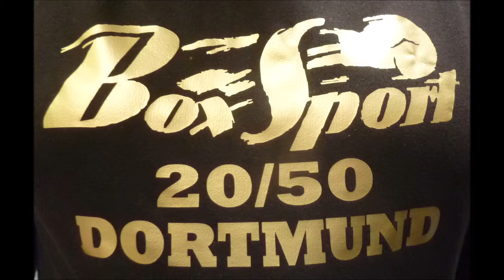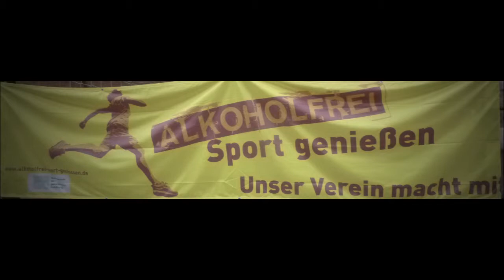Boxen * Dortmunder BS 27.04.2019 * Dennis Hell BC Warendorf vs. Marvin Knap Boxteam Dortmund